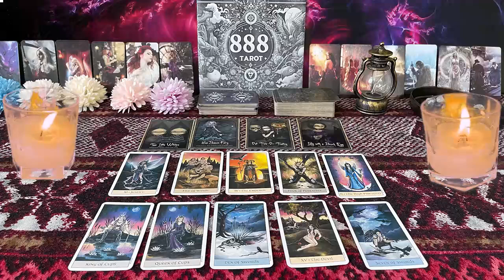PISCSE ❤️THIS COULD HAPPEN IN 7 DAYS WITH THIS PERSON, SO PREPARE💗🤯 MID SEPTEMBER LOVE TAROT😍🔥